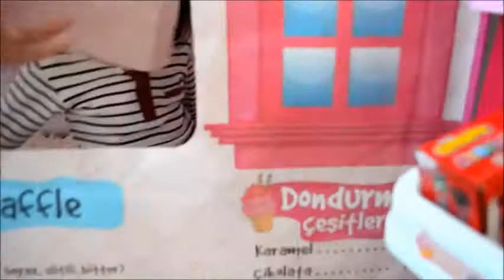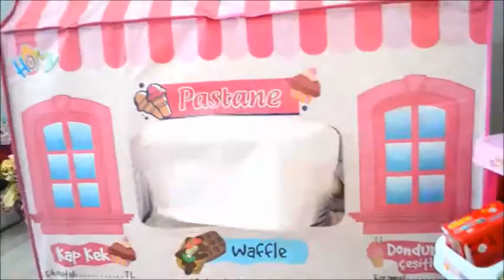أفضل سلسلة قصص تربوية وأخلاقية للأطفال Miray / Fun Kids Videos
أفضل سلسلة قصص تربوية وأخلاقية للأطفال#funkidsvideos
Funny Kids videos, Fun Kids,
Miray